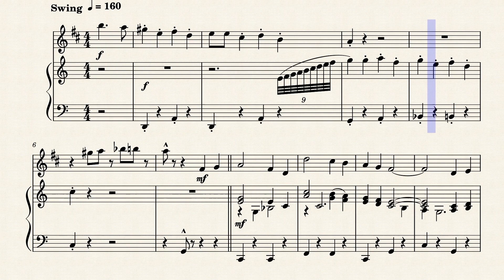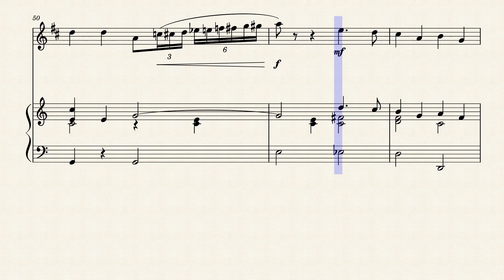Home for the Holidays - Swing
I created this arrangement from two scores that I found on MuseScore.